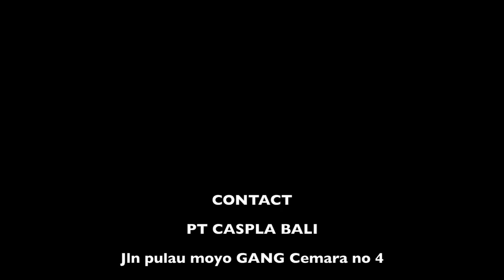table lamp luxury made from mother of pearl mosaic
mosaic lamp table luxury for hotel amenity
natural pearl shell mosaic inlay made for inlay covered mother of pearl art for lamp side or corner table lamp at room decor art
table lamp special made luxury art from seashell for 5 war hotel at bali